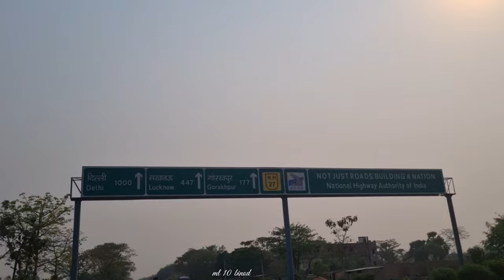guwahati to ayodhya cycle Bihar last day Bihar per yah Kya Ho Gaya | ML 10 BINOD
🚴‍♂️ Join ML 10 BINOD on an Epic Cycle Journey to Ayodhya! 🙏

Hey there, adventure seekers and spiritual enthusiasts! Welcome to ML 10 BINOD, your go-to destination for thrilling escapades and soul-stirring experiences! 🌟

I'm Binod, your humble host from the picturesque landscapes of Guwahati, Assam, and I'm thrilled to invite you on an extraordinary expedition—one that promises to blend the beauty of nature with the depth of spirituality. 🚴‍♂️✨

Join me as I embark on a once-in-a-lifetime pilgrimage to the sacred grounds of Ayodhya, home to the revered Ram Mandir. Armed with nothing but my trusty bicycle and an insatiable thirst for adventure, I'll be capturing every exhilarating moment of this 1100+ kilometer journey across the heart of India. 🌄🕉️

But this isn't just about me and my pedal-powered quest—it's about YOU, dear viewers! Together, let's dive into the rich tapestry of cultures, traditions, and landscapes that adorn our beloved nation. 🌿🌅

From charming roadside encounters to breathtaking vistas that stretch as far as the eye can see, each day brings forth a new chapter in this gripping saga. And with daily vlogs documenting my trials, triumphs, and everything in between, you'll feel like you're right there in the saddle beside me. 🎥✨

But I can't do it alone—I need YOUR support to make this journey truly special! Together, let's spread positivity, inspire wanderlust, and make memories that'll last a lifetime! 🌟🚴‍♂️

Don't miss out on a single moment—tune in to ML 10 BINOD and let's embark on this incredible journey together! Your support means the world to me, so let's pedal our way to Ayodhya and beyond! 🚴‍♂️💫
Hello Guys Welcome to ml 10 Binod You Tube Channel.
by You Tube channel if you like It. If you like do not forgot

ml 10 Binod
Achhami Vlogger